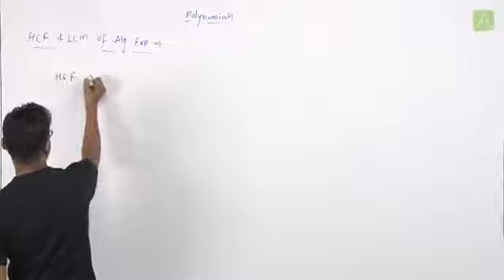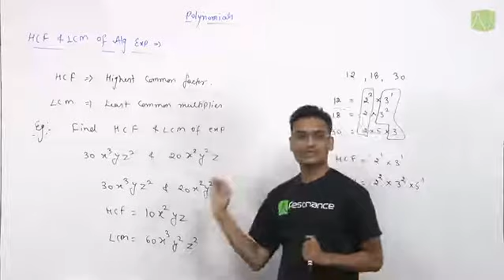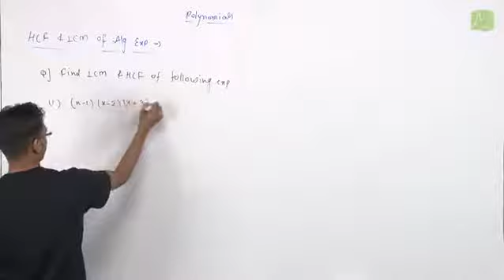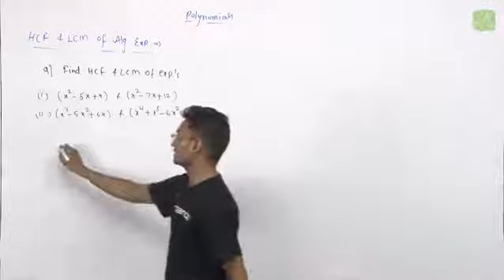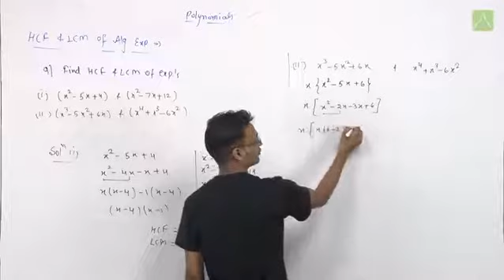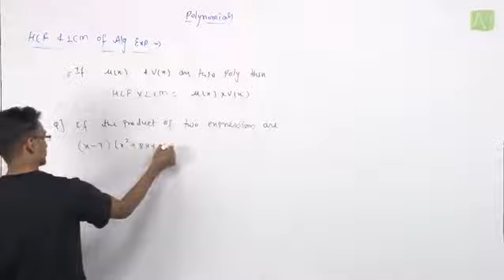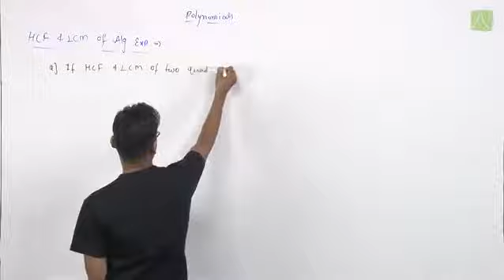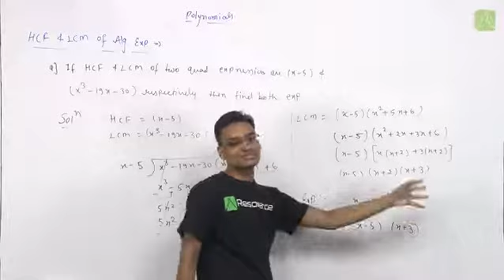POLYNOMIAL | L- 11 | MATHEMATICS | CLASS 9